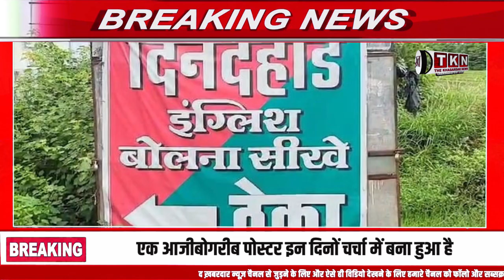din bhar ki khabar| news of the day, hindi news india|Breaking News फटाफट अंदाज में ||10 बड़ी खबरें